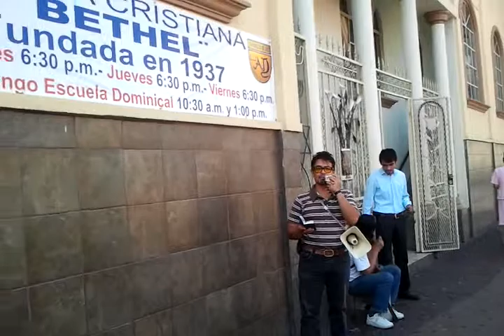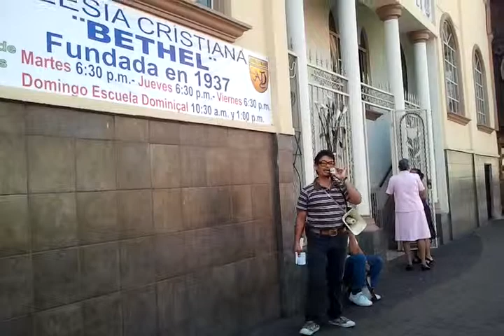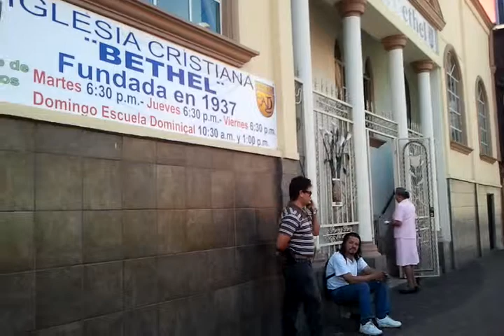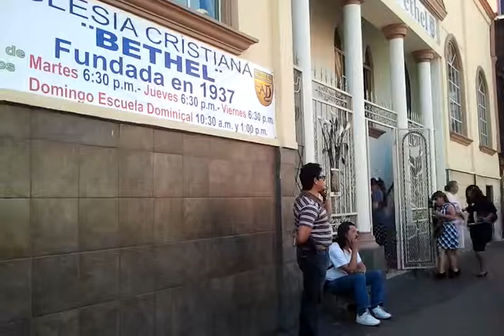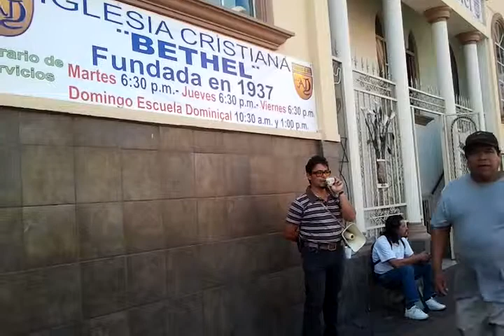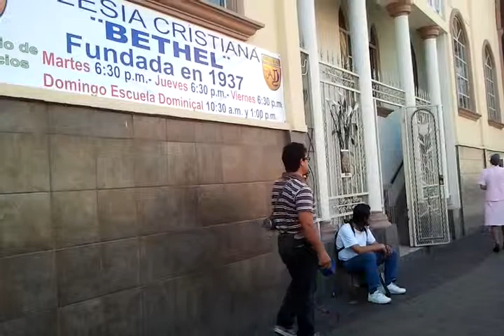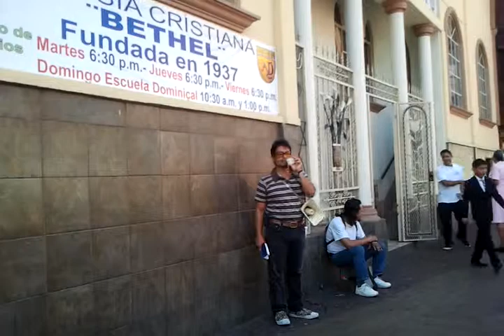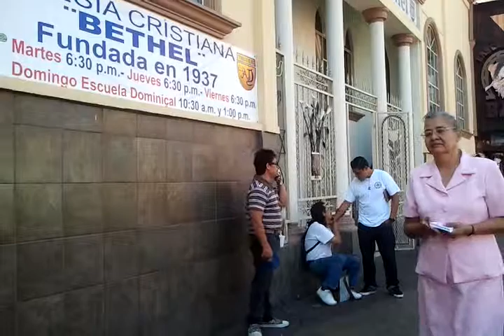parte de la gran Verdad